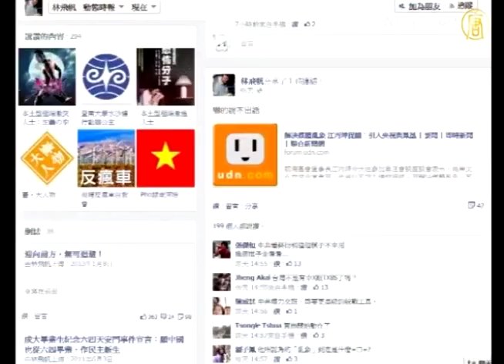台湾にCCTVとフェニックス導入案 民衆の反感引き起こす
へいこん）前理事長が、台湾に中国共産党メディアの取り入れを提言し、物議をかもしています。台湾の民衆は不思議に思うほか、偏った報道によるミス誘導を案じています。

海峡交流基金会・江丙坤前理事長が中国の中央テレビと香港フェニックステレビを台湾に導入することを提案したことに対し、台湾の民衆は不安を感じているようです。